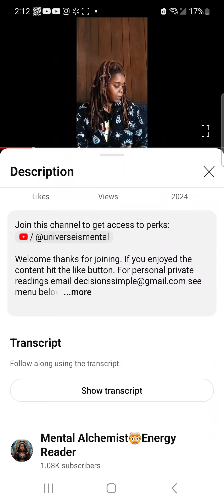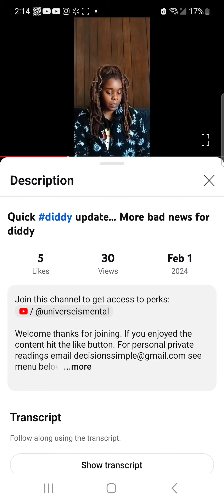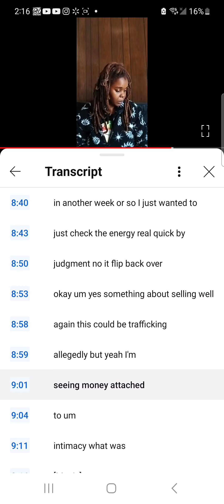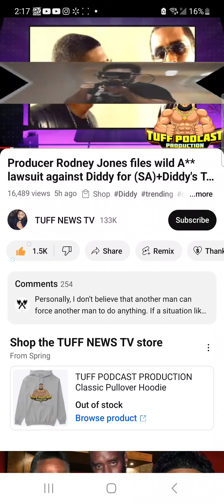New Male Accuser diddy prediction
confirmation on diddy new Accuser